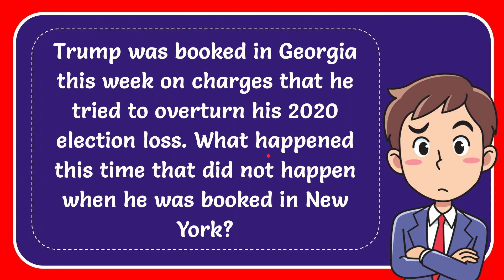Trump was booked in Georgia this week on charges that he tried to overturn his 2020 election loss.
Trump was booked in Georgia this week on charges that he tried to overturn his 2020 election loss. What happened this time that did not happen when he was booked in New York?